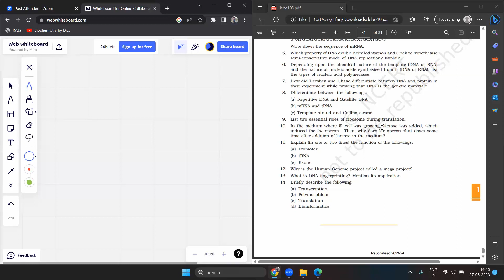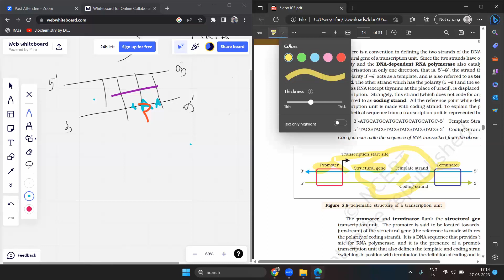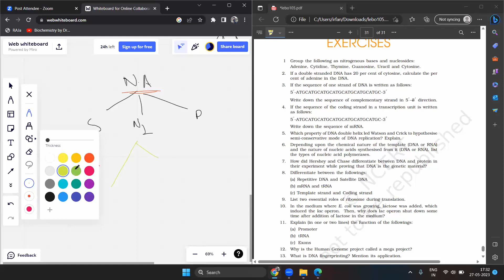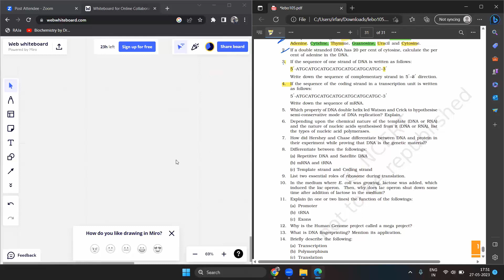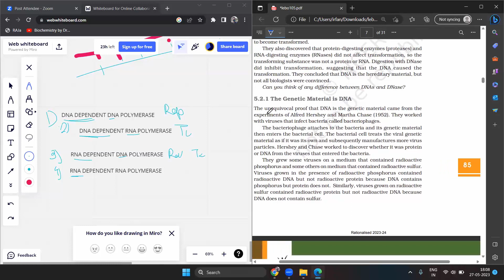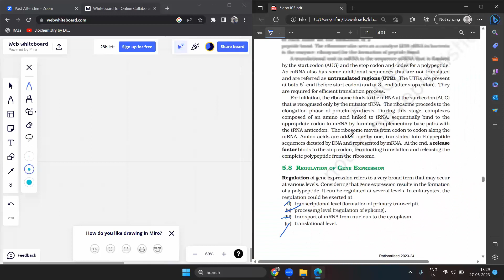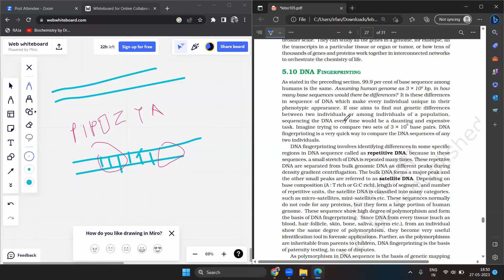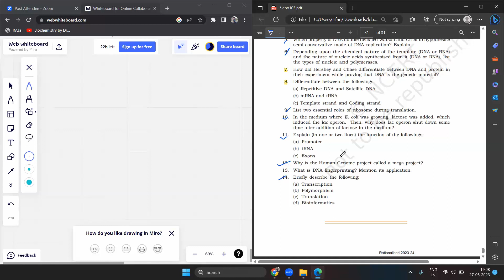Irfan Habib | NEET | NCERT Solution | Biology XII | Molecular Basis of Inheritance